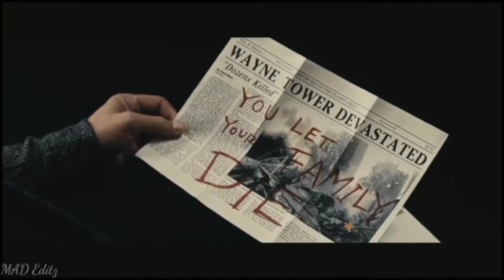BEAT OF BAT MAN mash up tamil